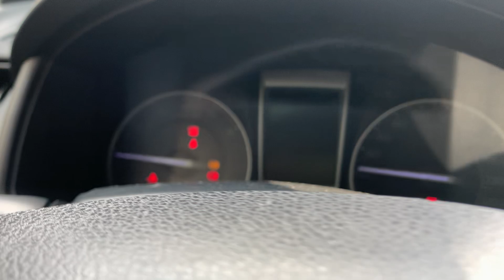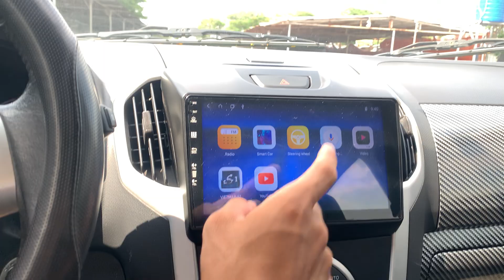Bán tải Isuzu D-Max máy dầu, 2 cầu nhập Thái, cập bến bán chưa dọn 365tr, máy móc zin